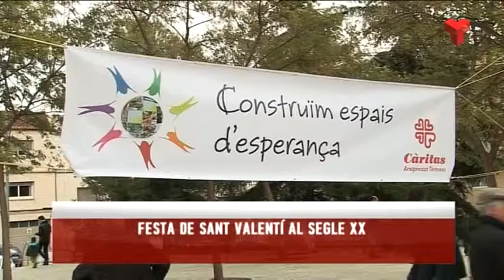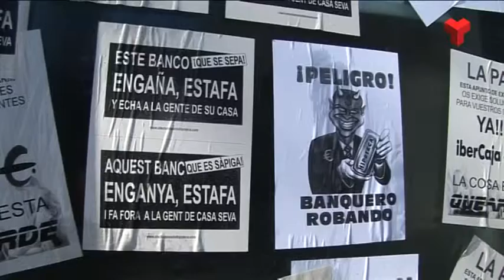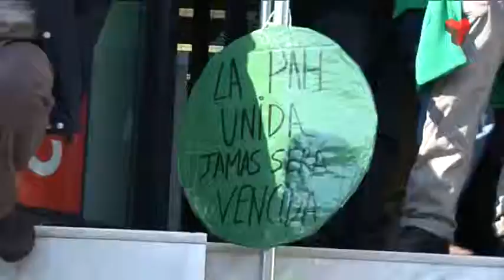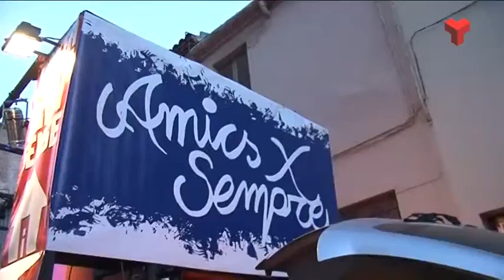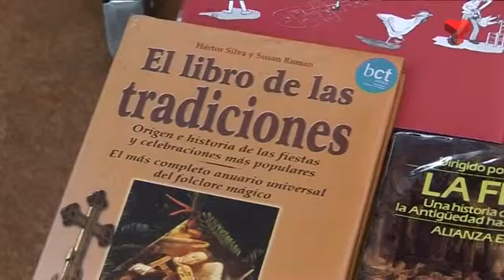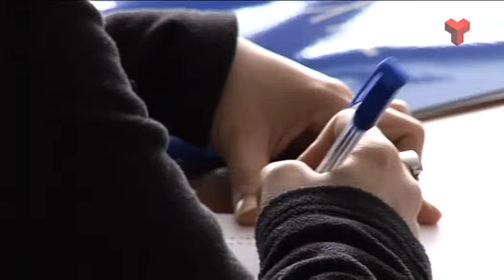Informatiu Vespre dilluns 16-02-2015 de Canal Terrassa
L'Informatiu Vespre de Canal Terrassa Vallès d'aquest dilluns 16 de febrer de 2015, presentat per Pep Tormos. Més informació a